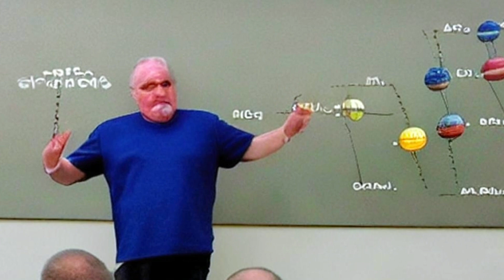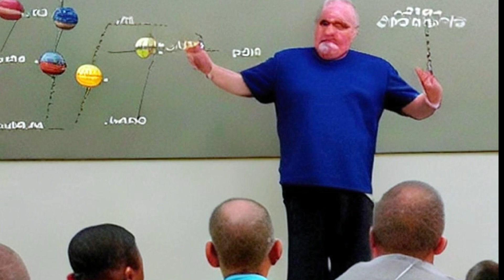ترقبوا 22 مارس .. تغريدة مرعبة للعالم الهولندي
زلزال 22 مارس توقعات العالم الهولندي فرانك هوغربيتس الجديدة اخر توقعات العالم الهولندي فرانك زلزال او نشاط زلزالي في حدود 22 مارس او الشهر الحالي الخبير الهولندي خبير الزلازل الهولندي يتوقع حدوث انشطة زلزالية في حدود ٢٢ مارس